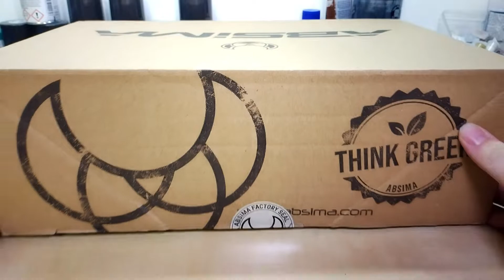ABSIMA AB3.4 KIT unboxing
Hello there, unbox a cheap Absima Buggy for the Kid of a friend.
I will have a silver can motor, cheap servo and ESC and will run
on a good old NIMH battery. Have fun watching.